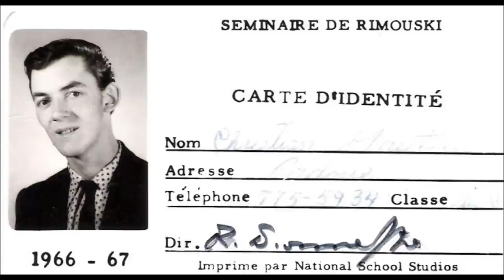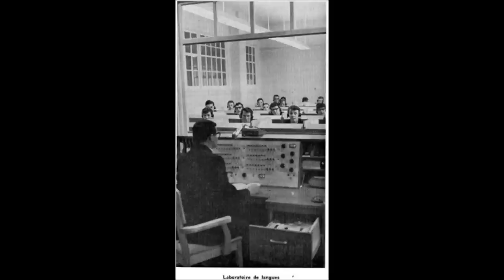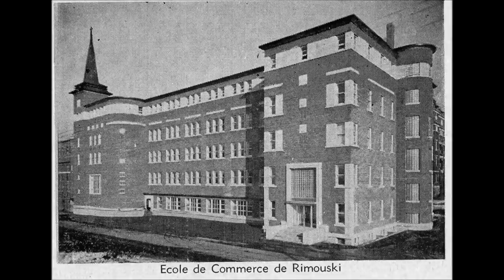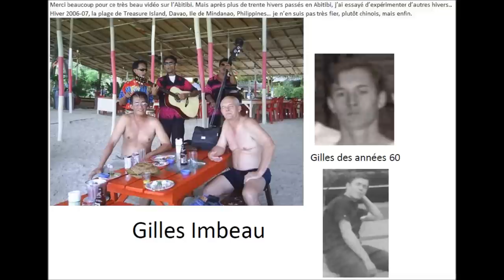Les photos site 107e vol.1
107e Seminaire Rimouski 1962-69